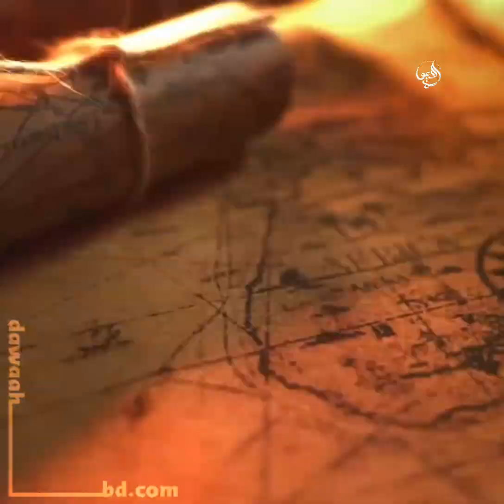যুবকদের নিয়ে যা বললেন!? | Enamul Haque Chowdhury | এনামুল হক চৌধুরী | DawaaH™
যুবকদের নিয়ে যা বললেন ইঞ্জিনিয়ার এনামুল হক চৌধুরী!!